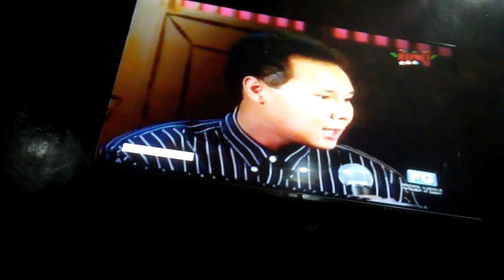Ryan Ryan Musikahan Part 4